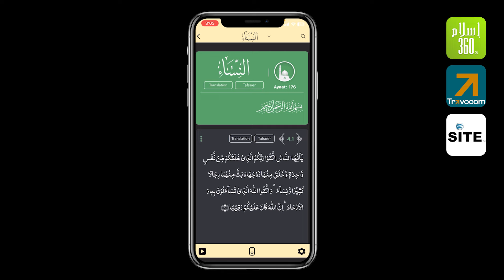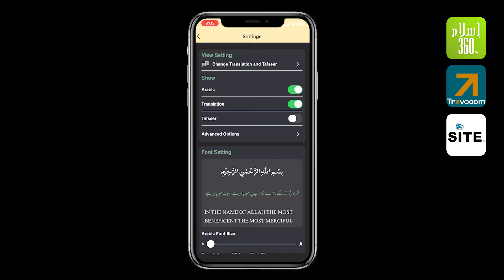Itni Narazgi Kyu Hai? - Logon Ke Negative Comments Ka Jawab !!!!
Thank you to everyone who participated in Free Umrah Season 3 and showed your support. Alhamdulillah, Season 3 has ended, and now Free Umrah Season 4 has started. 🤩

خوشخبری یہ ہے کہ اس بار 2 کے بجائے 3 خوش نصیب افراد عمرہ کے لیے جائیں گے! 🙌

اس ویڈیو میں ہم ان لوگوں کے کچھ منفی تبصروں کا جواب بھی دیں گے، اور آپ سب کو انکریج کریں گے کہ سیزن 4 میں ضرور حصہ لیں اور اپنی قسمت آزمائیں!

Agar aap bhi Umrah jeetna chahte hain, to Islam360 App ko download karein aur apne Points maintain karein!

 Aapka support hamesha hamare liye qeemti hai. ❤️